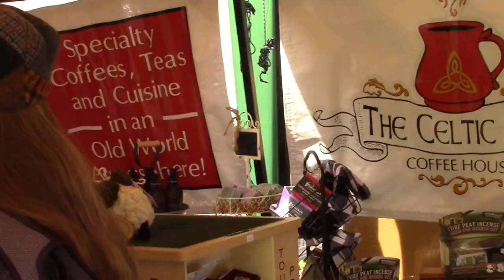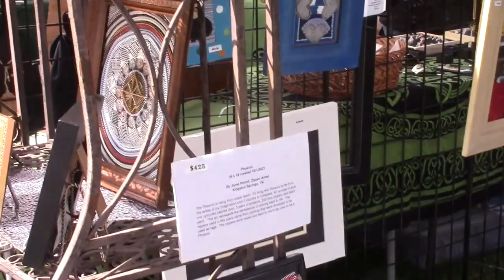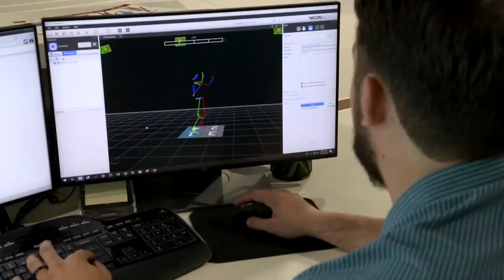Just Plain Living 04 09 2024